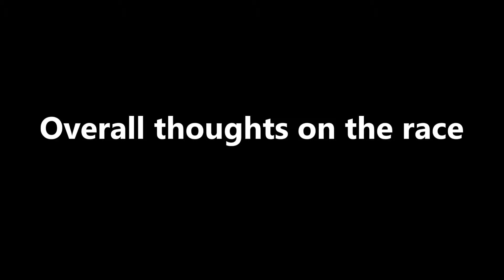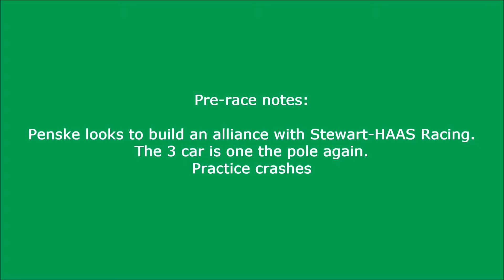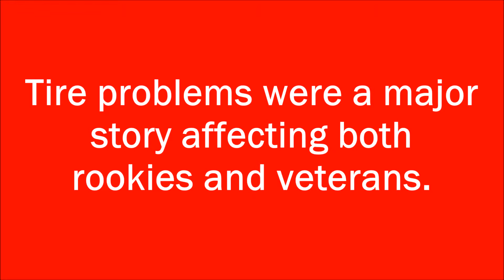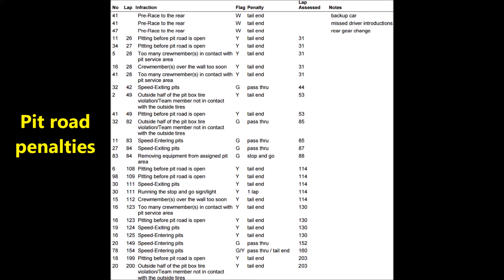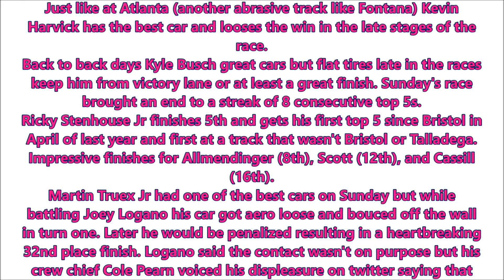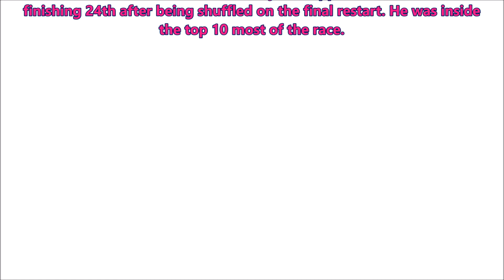2016 Auto Club 400 at Fontana Race Review